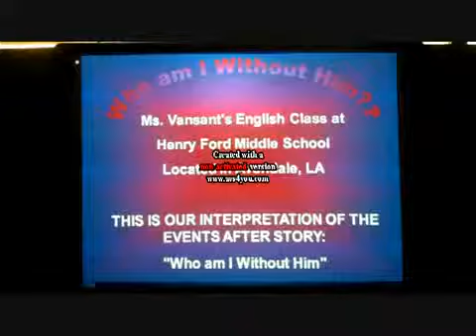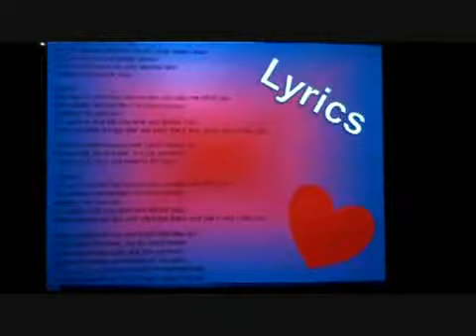Henry Ford Middle "Who Am I Without Him?"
2nd Place Winner of the 2011 Sharon G. Flake Annual Reading Contest, Henry Ford Middle.